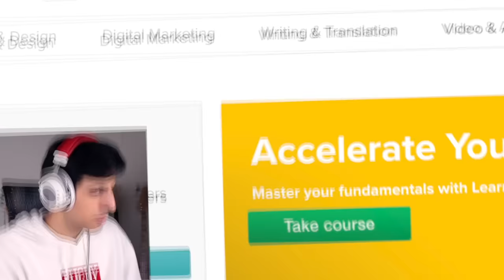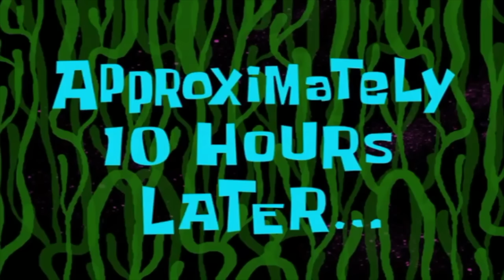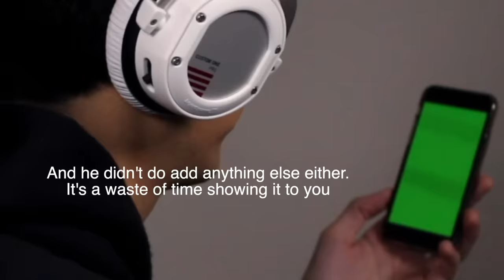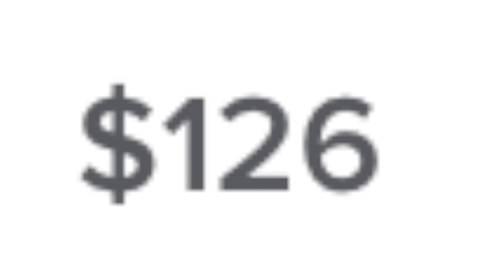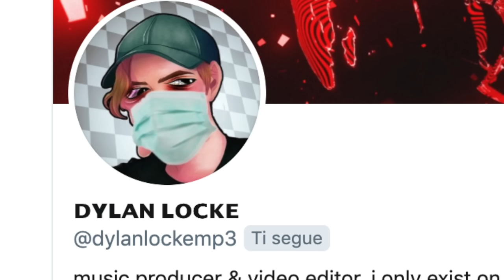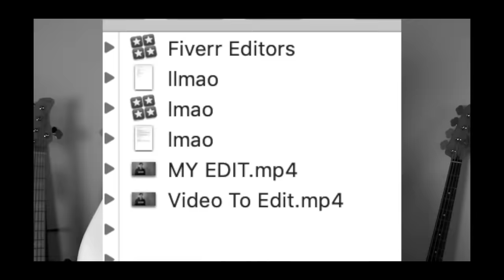I Paid a Stranger to edit this BASS Video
I hired and paid strangers on fiverr to edit this bass meme video for me. The results are unbelievable